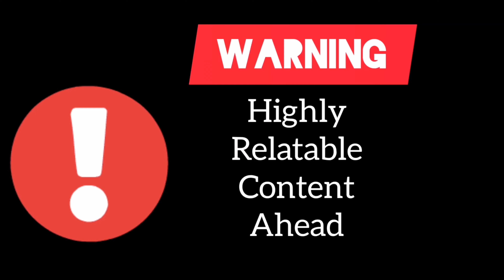Videos That Never Made It | A Goa Dezembega | Motswana Youtuber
Hey Loves

Your girl is back with another oldie and goldie.
Thanks for passing by, really wanted to get this video out, nothing hectic, just truth and real facts.